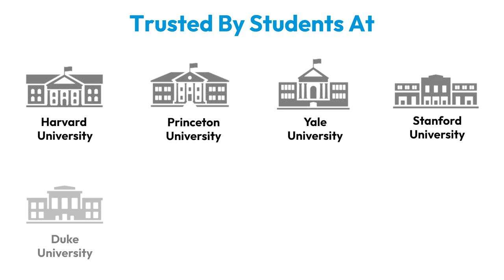Note Tower Desktop Titan - Dual Page Document & Paper Holder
The NoteTower Desktop Titan is a dual page document holder that displays papers at eye level which reduces eye and neck strain. It also holds photos, sticky notes and to do lists. It is perfect for referencing notes during video calls.